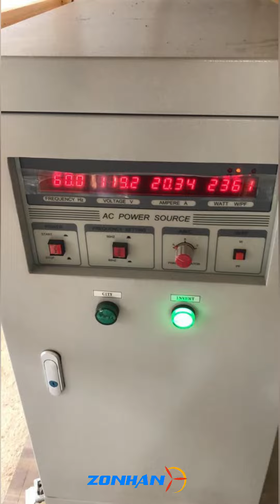10kw wind turbine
ZONHAN turbines are made of strong cast steel that makes them durable.ZONHAN turbines can withstand harsh environments like strong winds and cold weather.Using high performance NdFeB permanent magnet, the alternator is high efficient and compact. The unique electro-magnet design makes the bonding force and cut-in speed very low.